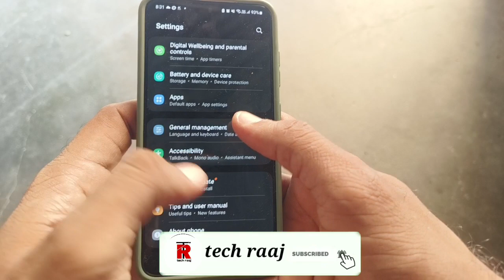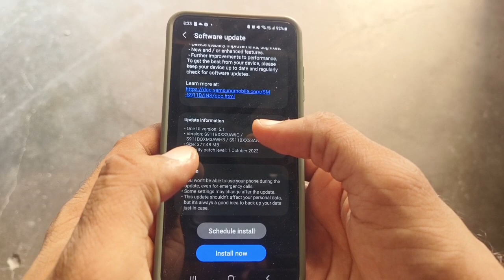Samsung Galaxy S23 Software Update. Bas Yahi mila Es Update me, 😱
Dosto s23 le liya h es video me ap es phone ki unboxing ke sath sath eski price bhi janoge jo abhi chl rhi h